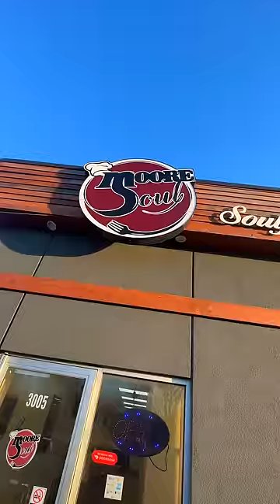The BEST Soul Food In Detroit!?..